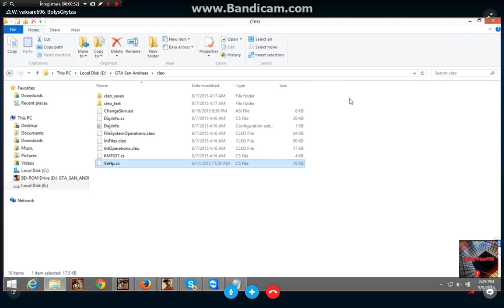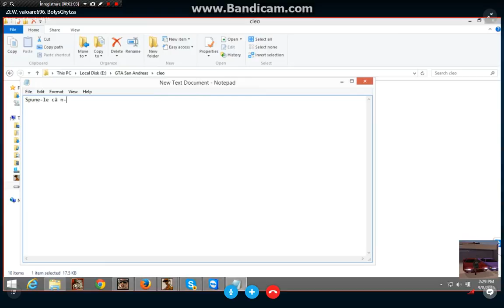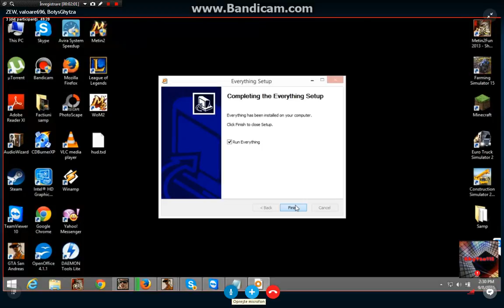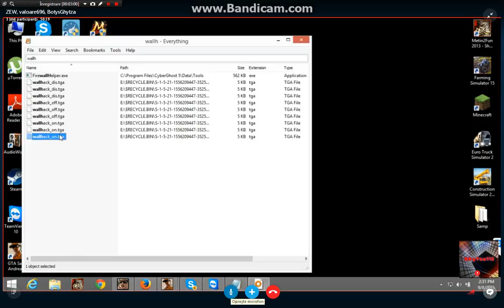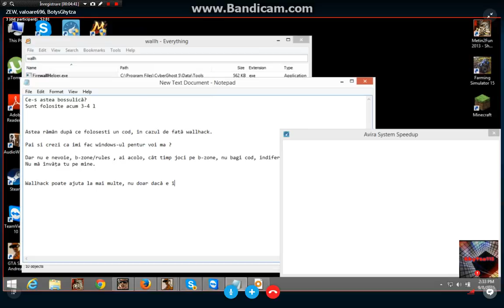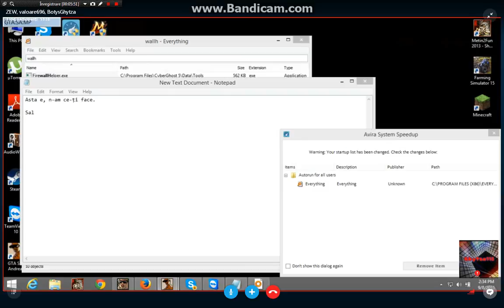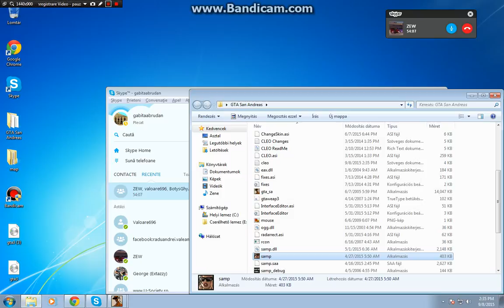Speriat de test TW #2